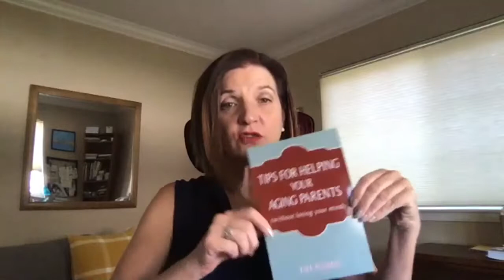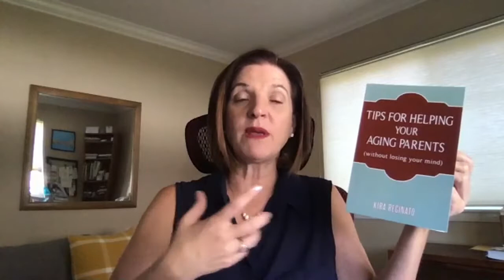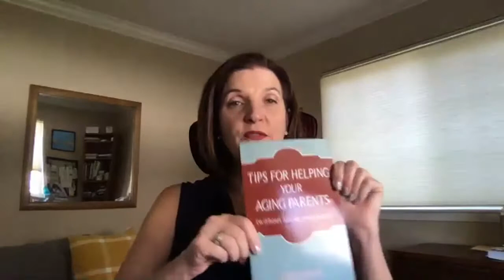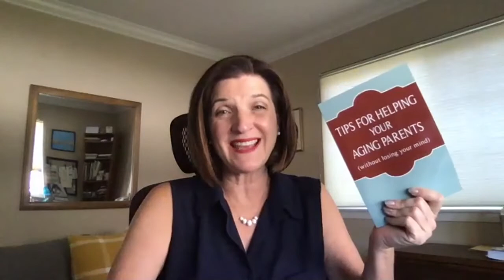Elder Care Consultants - What Can They Do For Me?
When we're looking for recommendations we generally turn to our friends and neighbors. However, if these people haven't been a family caregiver they may not have services to recommend.

That's when an Eldercare Consultant becomes a lifesaver. An Eldercare consultant can help you asses needs, work with you on putting a care plan together and guide you to services that you need.

That is the discussion on this video/podcast.

Podcast Links